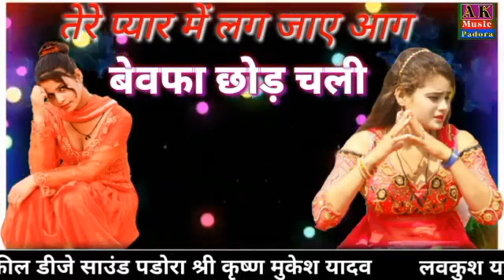न्यू बेवफाई सॉन्ग 2021 !! तेरे प्यार में लग जाए आग बेवफा छोड़ चली !! सिंगर बंसल चंदेल की आवाज में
Titel     तेरे प्यार में लग जाए आग बेवफा छोड़ चली

          डायरेक्टर!! owner

    Jaswant bhai dang padora

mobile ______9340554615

सिंगर बंसल चंदेल

सिंगर मनोज बघेल मिथुन बघेल मोहन बघेल राजेश बघेल भूरी सिंह कुशवाह शीशपाल कुशवाह मोहन बघेल मनोज बघेल मिथुन बघेल राम तीरथ बघेल बंसल चंदेल भूपेंद्र खटाना रंजीत गुर्जर ममता गुप्ता संध्या चौधरी लोकेश कुमार मनीष मस्ताना

सिंगर बंसल चंदेल

Ak music padora

Ak Rasiya padora

सिंगर भूपेंद्र खटाना
रंजीत गुर्जर
सिंगर मनोज बघेल
बल्ली बालपुर रंजीत गुर्जर ममता गुप्ता भूपेंद्र खटाना सत्तो गुर्जर अजीत कटारा मुस्कान गंगापुरी मनीष मस्ताना लोकेश कुमार भूपेंद्र कटारा रंजीत गुर्जर ममता गुप्ता संध्या चौधरी  सभी सिंगर के गाने सुनने के लिए हमारी यूट्यूब चैनल को सब्सक्राइब करें

पीतल भर दही छाती में

ले बैठे हो खदानों पीली माटी को

नए-नए सैड सॉन्ग सुनने के लिए हमारे यूट्यूब चैनल से जुड़े रहे दोस्तों

मेरे सभी छोटे बड़े भाइयों के लिए राम राम

आप सभी भाइयों को हमारा ऑडियो वीडियो अच्छा लगे तो कमेंट में जरूर बताएं

Ak Rasiya padora

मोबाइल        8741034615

न्यू न्यू भजन सैड सॉन्ग रसिया डीजे रसिया गुर्जर रसिया सुनने के लिए हमारे यूट्यूब चैनल से जुड़े रहे